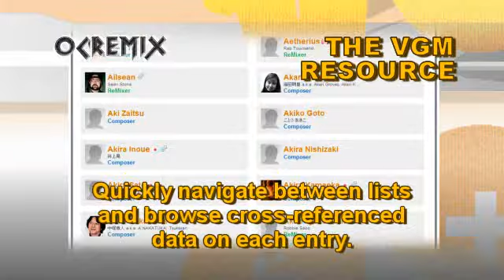OC ReMix #2573: Metal Gear Solid 3 'Innocent Deception' [Snake Eater] by Dj Mystix & Claire Yaxley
ReMixers: Claire Yaxley, Dj Mystix

• Game: Metal Gear Solid 3: Snake Eater (Konami, 2004, PS2)
• ReMixer(s): Claire Yaxley, Dj Mystix
• Composer(s): Harry Gregson-Williams, Nobuko Toda, Norihiko Hibino, Rika Muranaka, Shuichi Kobori
• Song(s): ''Metal Gear Solid' Main Theme', 'Metal Gear Solid Main Theme', 'Old Snake', 'Snake Eater'

Lyrics:

With darkness and silence through the night
What a thrill...
I'm searching and I'll melt into you
What a fear in my heart
But you're so supreme!

I'd give my life
Not for honour, but for you! [Snake Eater]
In my time there'll be no one else
Crime, it's the way I've lied to you!
I'm still in a dream,
Snake Eater!

Someday you go through the rain
And someday, you feed on a tree frog
This ordeal, the trial to survive
For the day we see new light!

Not for honor, but for you! [Snake Eater]
Crime, it's the way I've lied to you! [Snake Eater]
Snake Eater!

I am still in a dream,
Snake Eater!